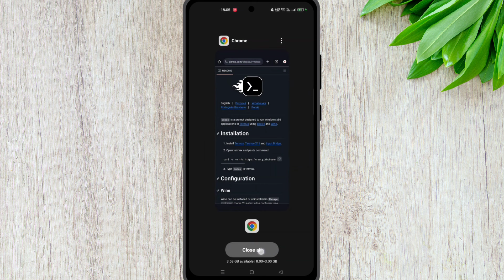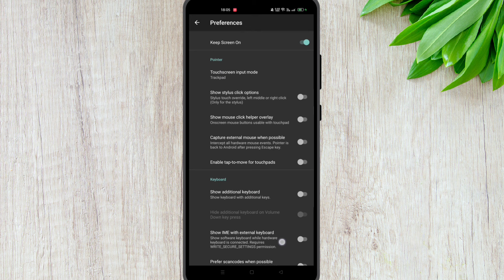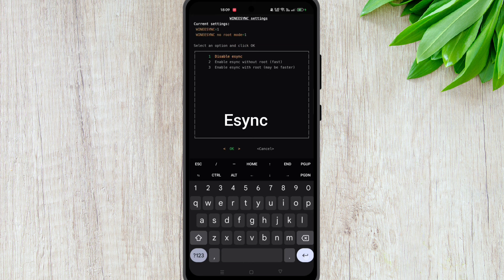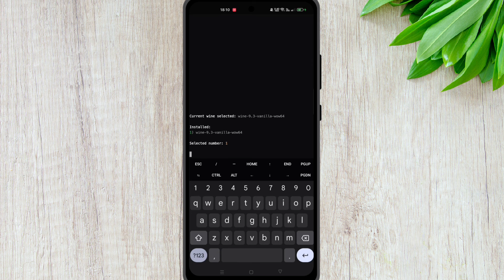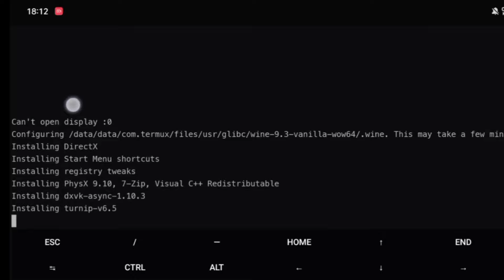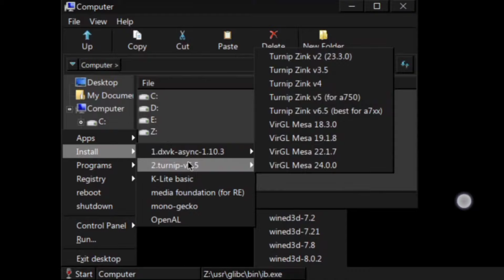Install MOBOX PC Emulator On Any Android Phone - New Windows Emulator! | How To Install PC Emulator